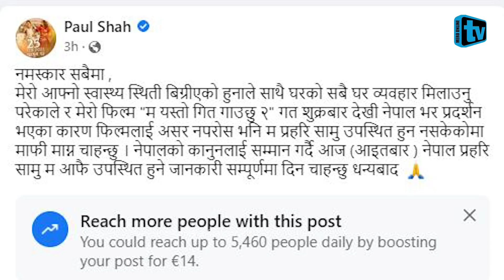अभिनेता पल शाहबारे पछिल्लो अपडेट! सबैको चासो अब कसरी बढ्छ मुद्धा? Paul Shah Update ll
Guest:-
Camera&Edit:- Ramesh Rai and Dhiraj Limbu